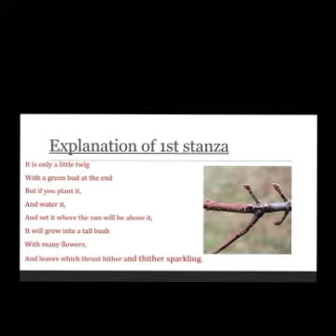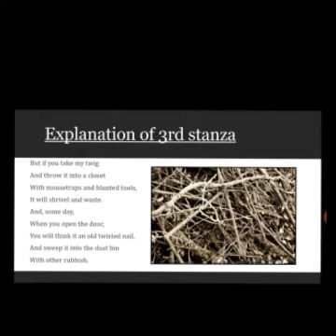The poem by Amy Lowell